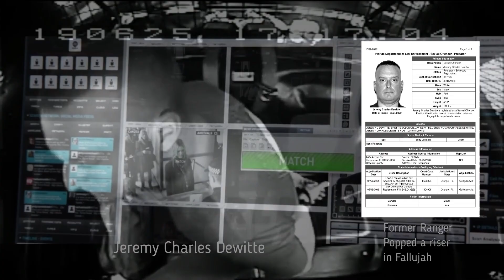Jeremy Dewitte - Not long now Fckboi METRO STATE 👮‍♂️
The REAL Police celebrate Jeremy's coming demise. This project was put together with the assistance of "some blue" who did the music. Enjoy

Florida Motorcade Services